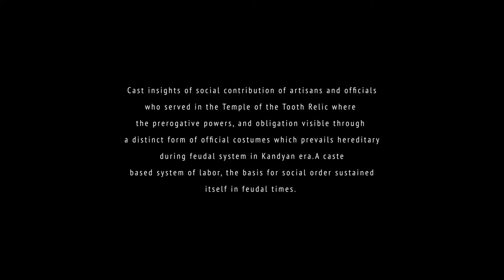Ceremonial Bodies: Cloth Wrapping and Draping Systems in Tradition.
No part of this video documentary may be reproduced, translated, stored in a retrieval system, or transmitted in any form or by any means, electronic, mechanical, copying, recording, or otherwise, without prior written permission from the University of Moratuwa.